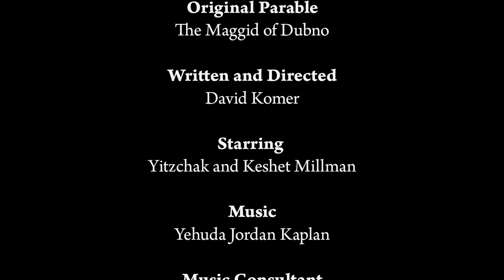The Farmer's Glove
On the surface, this is a simple story based on a parable from the Maggid of Dubno about making room for change. However, one can easily meditate on the idea and find that it applies to many areas of life and other profound concepts.

QUICKTIME DNxHD MASTER (looks much better on a large screen ;)... right click and save-as )

Credits:

Original Parable
The Maggid of Dubno

David Komer

Starring
Yitzchak and Keshet Millman

Music
Yehuda Jordan Kaplan

Music Consultant
Ashley Lazarus

Color Grading
David Komer

Title Cards
Seth Aronstam

Additional Thanks
Chana Nessya Komer, David Lewis, Shalom Schwarz,
Rabbi Trugman, Michael Golomb, HaKadosh Baruch Hu

Music Composition and Performance
©, (p) 2014 Yehuda Jordan Kaplan / Hidden Light Music, ASCAP

Filmed with Magic Lantern on Canon 7D